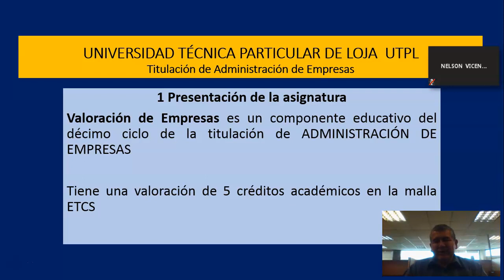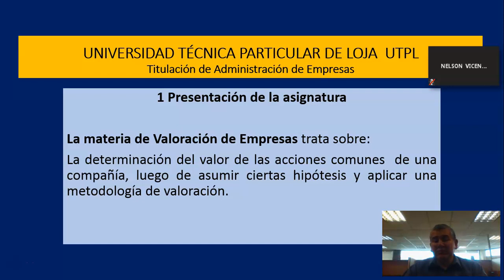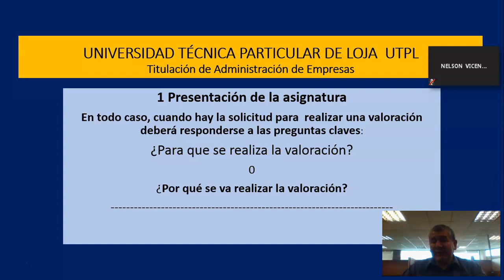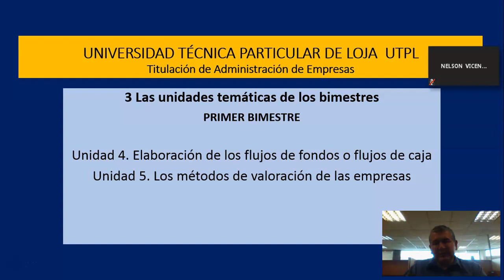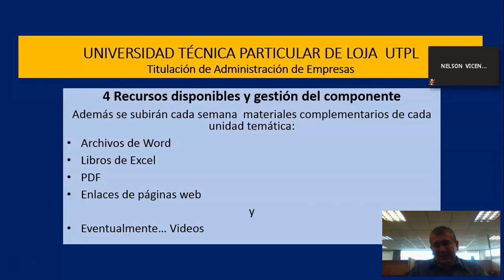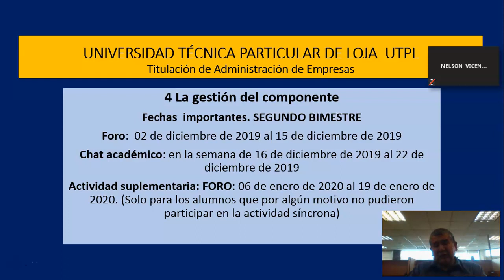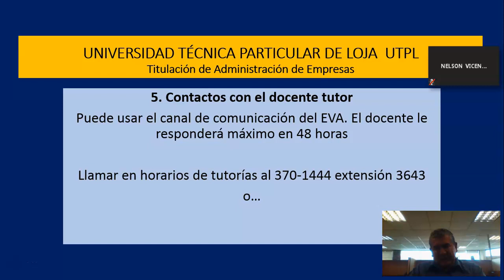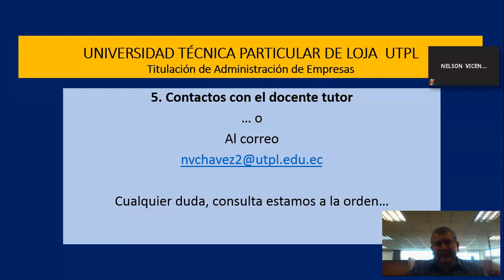UTPL CONTEXTO DE LA VALORACION [(FINANZAS ) (VALORACION)]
Finanzas
Valoración de empresas
Contexto de la valoración
Nelson Chávez Alvear